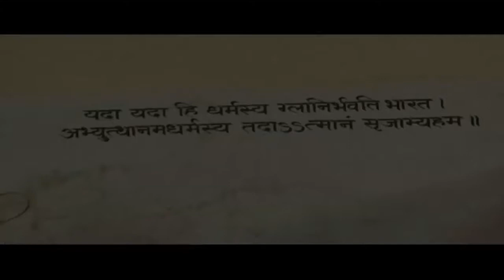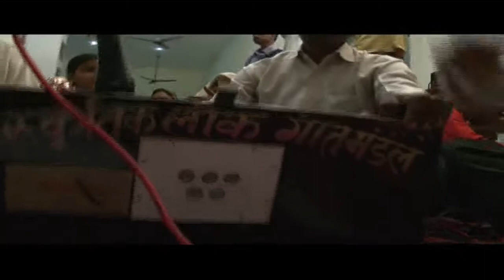Guruji Mere Dinan Hitkaari l गुरूजी मेरे दिनन हितकारी l Singer :Bhai Narender Sharma&Bhai Daal Chand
Maa Naina Series Presents
Khatu Shayam Bhajan 2020
Guruji Mere Dinan Hitkaari
गुरूजी मेरे दिनन हितकारी
Singer : Bhai Narender Sharma & Bhai Daal Chand
Support : Phool Kanwar Badjatya
Spl. Thanks : Jagdish Goyal
Cinematographer  : Dhruv Tyagi
Editing : Jagdish Tiwari
Hardik Aabhar : हरीश वर्मा
Directed & Produced By : Girish Bhatt
सर्वाधिकार सुरक्षित
MAA NAINA SERIES
हम आपके सुझावों की प्रतीक्षा कर रहे हैं , हमें लिखें :-
Note : Please Do Not Upload & Copy Without Permission of MAA NAINA SERIES.
latest uttarakhandi song 2020
New Kumauni song 2020,pahari song 2020,
trending songs, trending songs tamil, trending songs hindi, trending songs telugu, trending songs punjabi, trending song 2019, trending songs english, trending songs malayalam, trending songs bollywood,